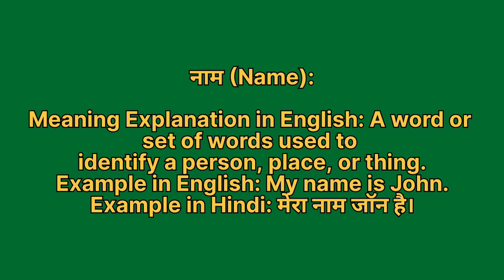Naam ko english mein kya kahate hain | नाम को इंग्लिश में क्या कहते हैं | Naam ki spelling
Naam ko English me kya kahate hain
Naam को इंग्लिश में क्या कहते है

नाम को इंग्लिश में name कहते हैं
Naam ko English mein name kahate hain